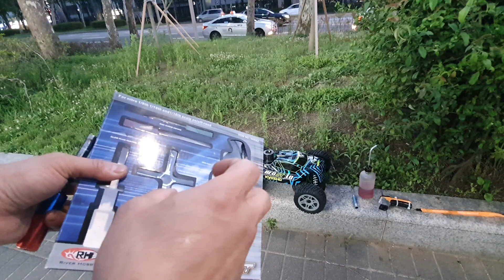2020-5-27일((☆15교시+야간1대8싸이즈+교쇼RTR엔진트러기+네오인포노3.0영상!!☆))RC할인쇼핑몰:알씨라이프!폰:010-5303-1297번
RC할인쇼핑몰:알씨라이프!폰:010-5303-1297번